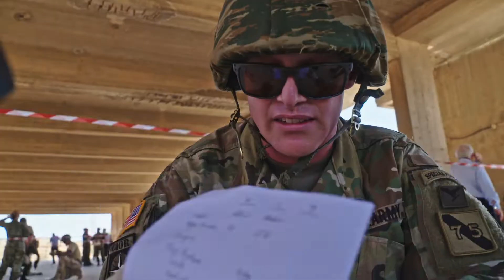CIOR MILCOMP 2022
Twenty-one service members from the U.S. Army and Air Force Reserves were put into seven teams of three to compete against eleven other nations during the 2022 CIOR MILCOMP in Athens, Greece. The Interallied Confederation of Reserve Officers Military Competition (CIOR MILCOMP) is a three-day team competition consisting of NATO and Partnership for Peace nations in Europe. It has been around since 1957. The competition is open to all reserve components for both NCO and officer. It is now run on a volunteer basis and funded by former competitors through an alumni association.

GREECE
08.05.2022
Video by Calvin Reimold
U.S. Army Reserve Command